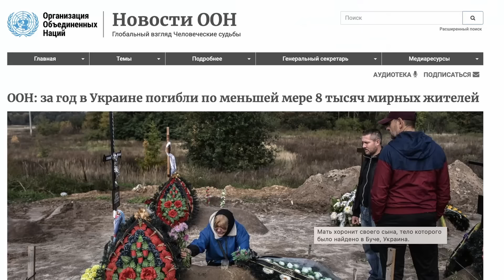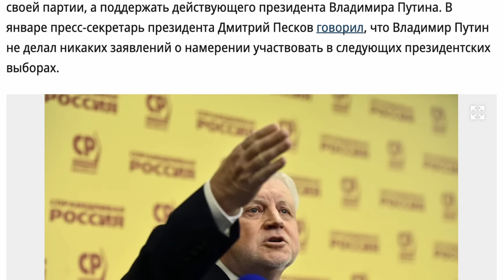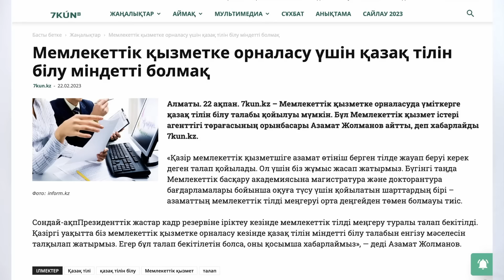Енді қайттік? Путин Қазақстанға бет алды.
Тасмағамбетовтің Ресей қорғаныс министріне есеп беруі. АҚШ президенті Д.Байденнің Киевке келуі. Путиннің екі сағаттық жолдауы